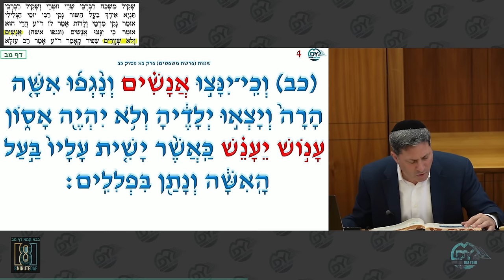Daf Yomi Bava Kama Daf 42 by R’ Eli Stefansky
00:00 - Good Morning
00:23 - MDYmonthly.com
01:57 - Emails
07:07 - MDYsponsor.com
09:39 - Amud Beis
17:18 - Amud Aleph
37:46 - Amud Beis
49:57 - Have a Wonderful Day/Tehillim

leilo nishmat Chaneh bat Elimelech

leilo nishmat Mendel ben Pinchas

רפוא"ש דבה דבורה בת שרה & Hatzlacha to all those who say "וַיְכֻלּו" with כוונה

Dr. Meir Wikler: L'ilui nishmas Imi Morasi, Sarah Dinah bas Moshe Ephraim, A"H

Yehuda & Gavriel: In honor of Shimmy Rapp for getting us to join the Daf 2 years ago today

Shloime Dachs: In honor of you, my son Moishe's upcoming wedding Jan 24 & Reb Meir Baal Haness

Aaron Korda: In memory of my Mother Shoshana bat Saadi Z"L, whose yahrzeit is Bet Tevet
Turning of the daf:

Chanan + Shirra Averbuch: Li ilu Nishmat, Binyamin Meir Airley, my holy nephew, son of Robert + Jen

Liluy nishmas Binyamin Meir ben Robert Dovid